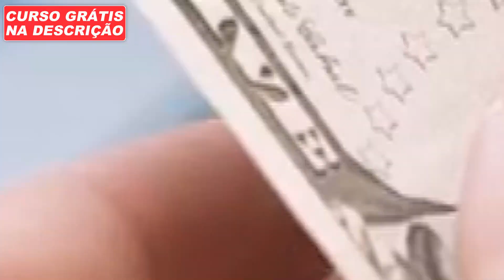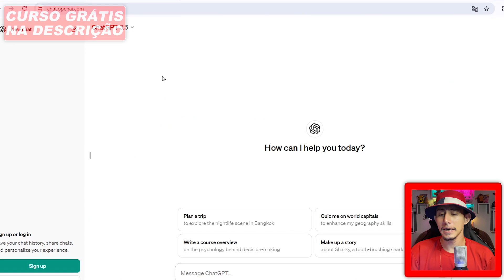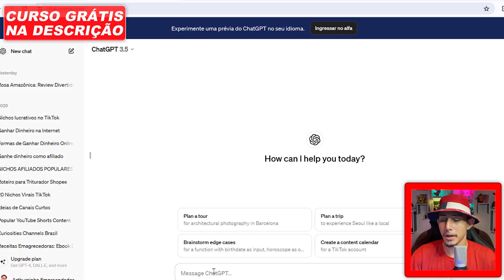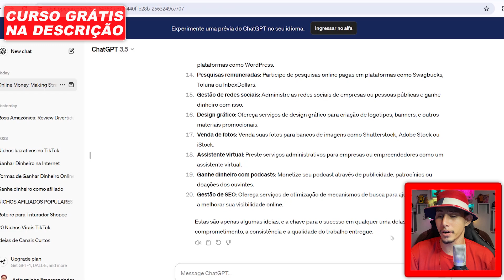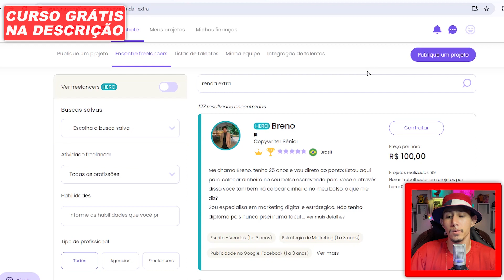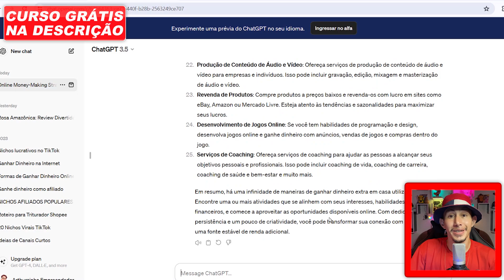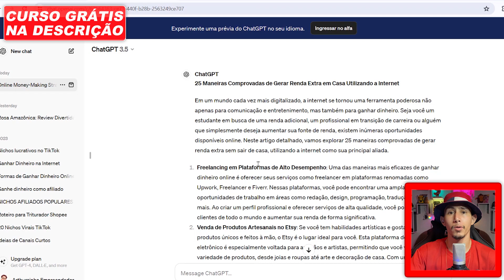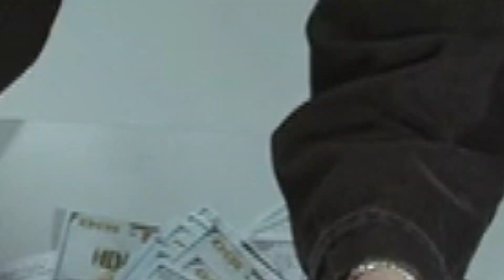GANHE R$ 325 POR HORA COM CHAT GPT DE GRAÇA [DINHEIRO ONLINE] - CHAT GPT 2024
VEJA COMO GANHAR DINHEIRO COM CHATGPT.

Atualmente o chat GPT é uma inteligência artificial desenvolvido pela empresa Open AI, que tem como foco principal ajudar pessoas com respostas rápidas e intuitivas, porém é fundamental usar os comandos certos para obter bons resultados com essa ferramenta.

Só que para as pessoas iniciantes que desejam ir além no marketing digital, o chat gpt 2024 é uma excelente alternativa para ganhar dinheiro na internet, afinal de contas, essa inteligência artificial pode te ajudar a fazer tarefas importantes e até criar negócios online altamente lucrativo.

Porém, para ganhar dinheiro com chat GPT rápido, uma boa opção é prestar serviços em sites de freelancers, pois lá você pode ser contratado por outras pessoas que já tem negócios online e estão precisando de ajudar urgente.

Sendo assim, no conteúdo acima eu vou te ensinar como usar o chat GPT para ganhar dinheiro na internet todo dia e faturar no mínimo 325 por hora, mesmo sem ter muito conhecimento, mesmo sem precisar gastar nada e até começando hoje nos sites de prestadores de serviços.